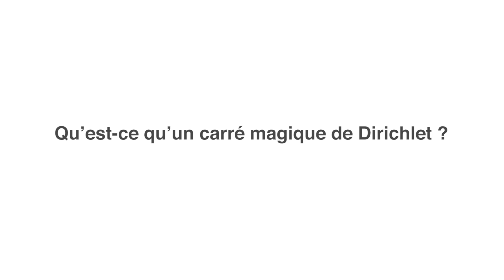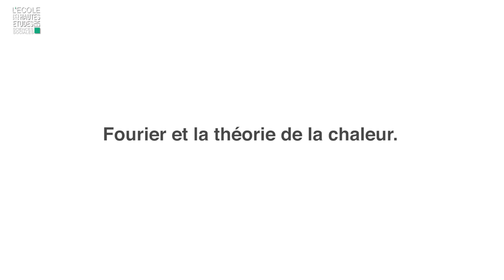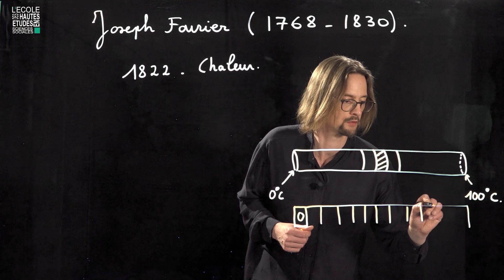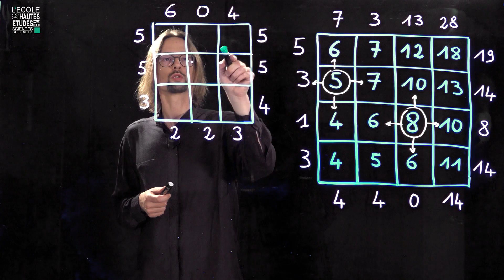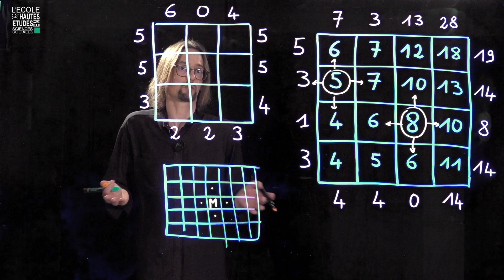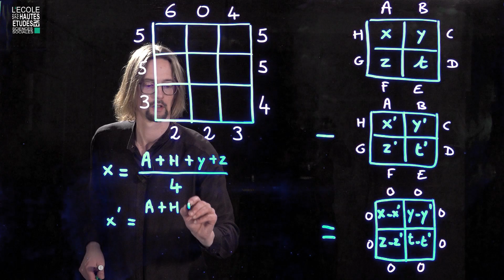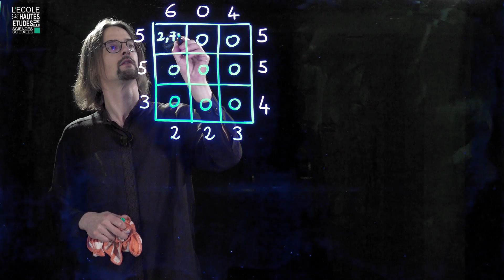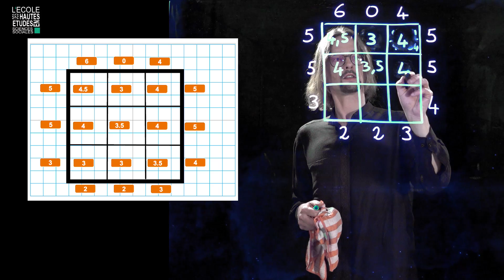Les carres magiques de Dirichlet (Olivier Druet)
Un carré magique de Dirichlet est une grille carrée qu’on essaie de remplir de sorte que chaque case soit la moyenne de ses quatre cases voisines. Pas si simple ? Ce jeu est un modèle simplifié d’un problème classique en mathématiques expliqué par Olivier Druet au lightboard. Pour en savoir plus

00:00 : introduction au problème se terminant par une énigme.
05:27 : origine historique du problème (pouvant donner des idées pour résoudre l’énigme).
13:40 : questions autour de ces carrés.
16:05 : un outil mathématique fondamental, le principe du maximum, expliqué sur ce modèle simple. Cela permet de répondre à une des questions posées.
26:42 : comment remplir un carré de Dirichlet avec Scratch ?